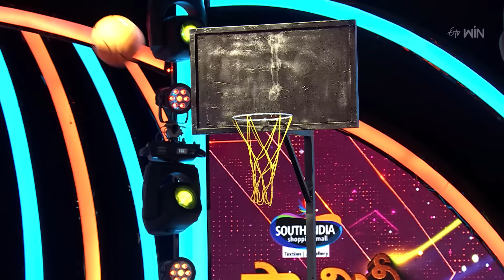Family Stars Latest Promo -1 | Episode 07 | 14th July 2024 | Sudigali Sudheer | Sunday 7:30pm | ETV